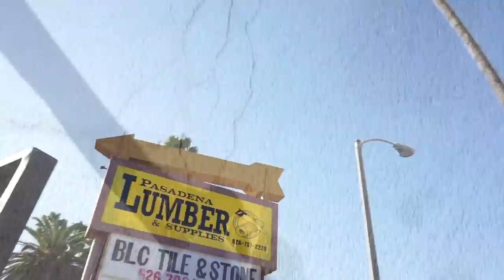Leather + Wood Table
Learn how to make a woven leather and wood table with Treasure! This table is made from 5/6 oz. natural veg tan leather that's been cut into strips and woven onto a wooden frame. Scroll down to check out the tools and materials used in this video.